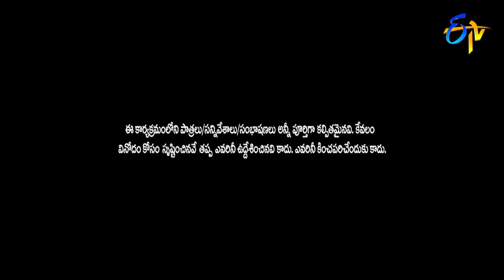Avinash Karthik Performance | Jabardasth| 2nd November 2017| ETV Telugu